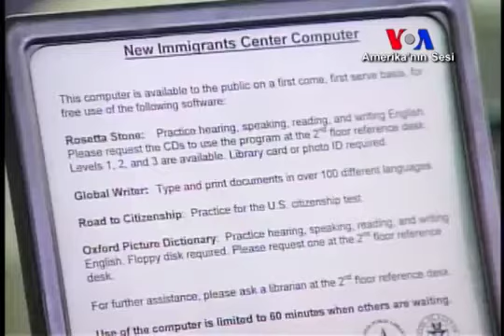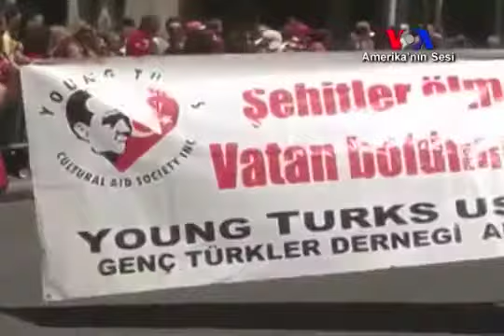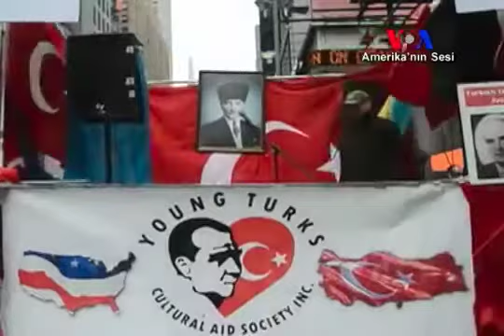TADF Eski Başkanı Ali Çınar’dan Birlik Çağrısı